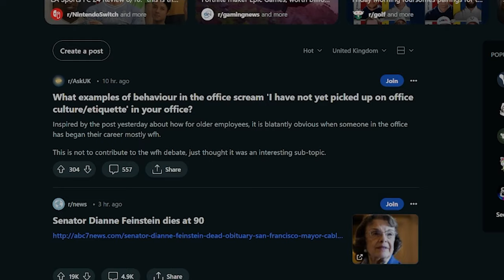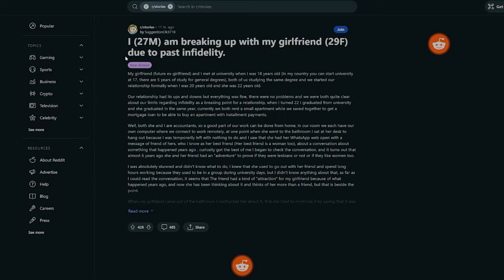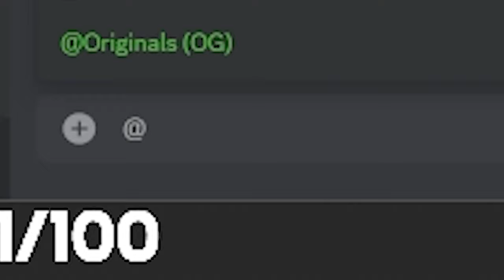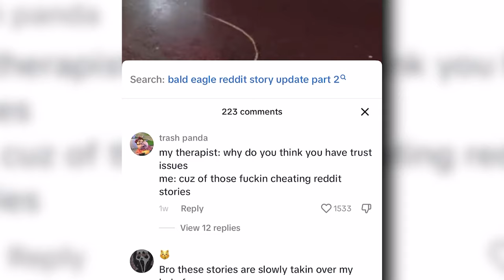TikTok Reddit Stories Are Wild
TikTok Reddit Stories Are Evil Wild

I go LIVE on My main YouTube channel